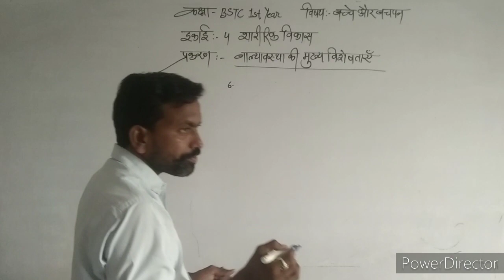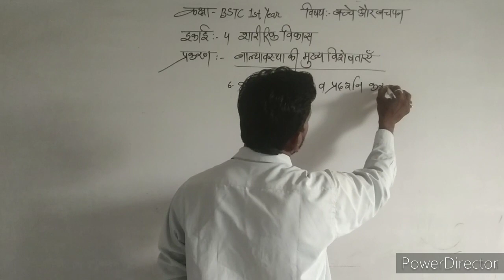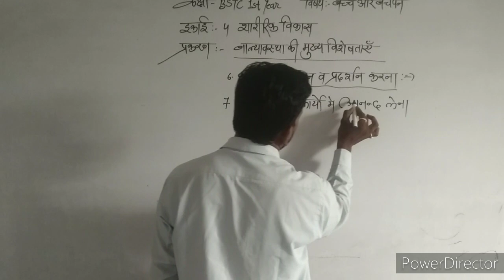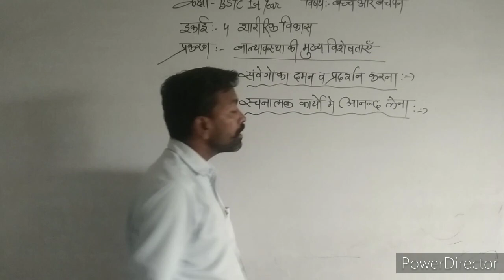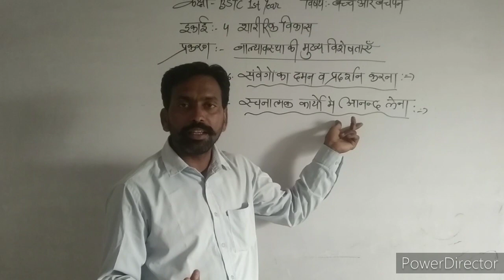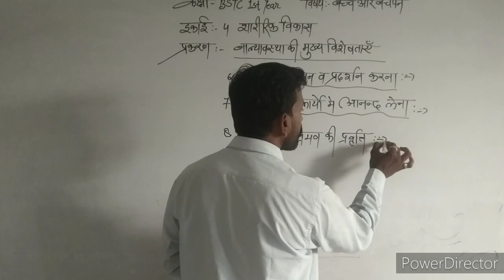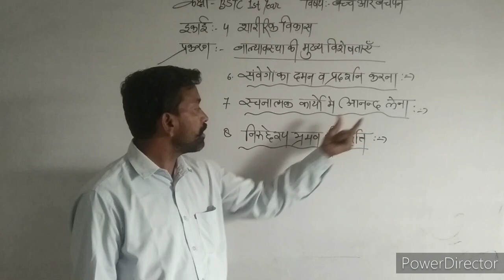19 july 2021**BSTC 1st Year** Topic:- बाल्यावस्था की मुख्य विशेषताएँ** By:- Suresh Kumar